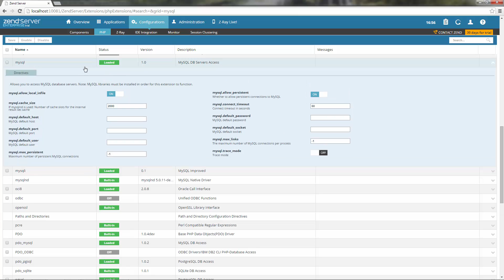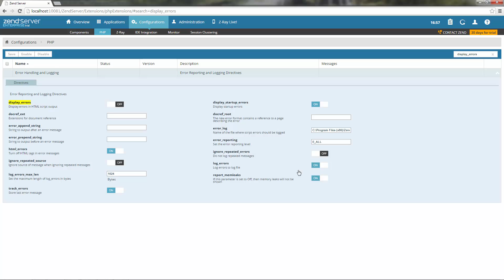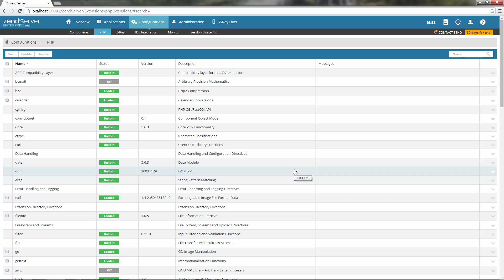Step 7: Configuring your PHP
Step 7 in the Getting Started with Zend Server series - learn how to configure your PHP stack in Zend Server.